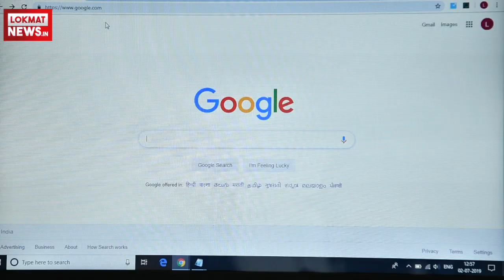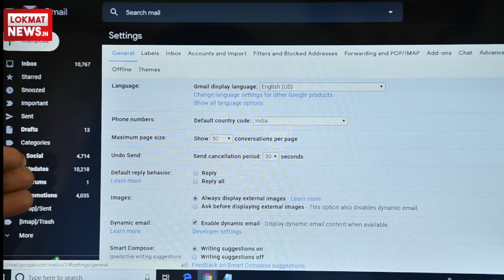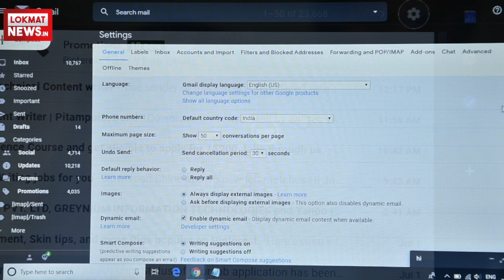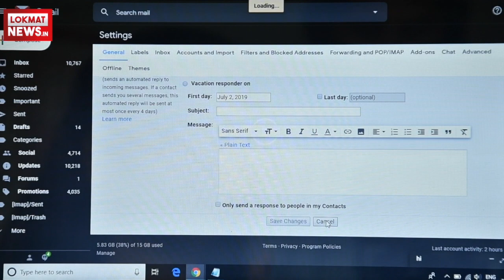Gmail Tricks | गलती से भेजे गए Email को ऐसे करें रिकॉल | How to get back Sent Email in Gmail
अक्सर हमारे साथ ऐसा होता है जब जल्दबाजी में हम गलत ईमेल आईडी पर जरूरी मेल भेज देते हैं। ऐसे में हमारा मेल किसी दूसरे व्यक्ति के पास चला जाता है। जल्दबाजी में की गई यह गलती कई हमें मुसिबत में डाल देती है। लेकिन जीमले (Gmail) के एक फीचर की मदद से आप बड़ी आसानी से उस मेल को वापस पा सकते हैं। हम अपनी इस खबर में आपको बताएंगे कि यह फीचर कैसे काम करता है।